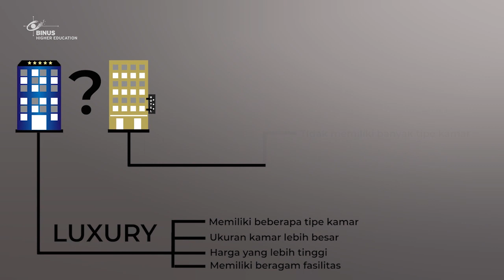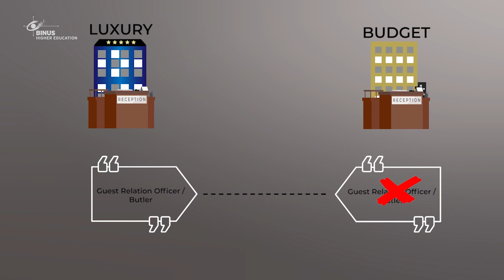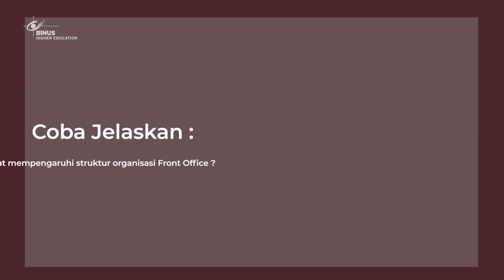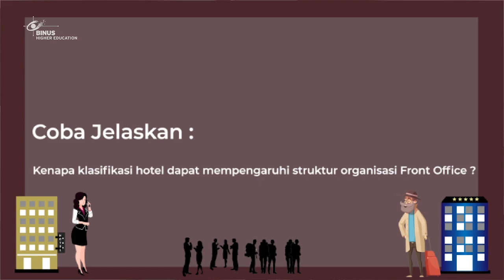TOPIK 1 - OVERVIEW OF LODGING INDUSTRIES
Setelah melihat video ini maka diharapkan rekan-rekan mampu untuk mengklasifikasikan jenis-jenis hotel dan mengetahui kebutuhan tamu.